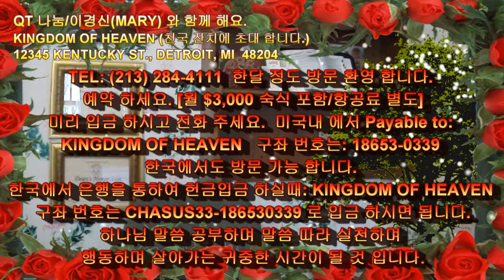413 Joshua 11: 1~ 5 여호수아 QT Sharing by Kyong S Lee Mary 이 경신 유럽 선교사/QT 나눔은 경건을 연습하는 것이며 모든일에 유익함.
여호수아 11장 1~5 절 말씀 [공동번역:NIV]
1. 이런 소문들을 듣고 하솔 왕 야빈은 마돈 왕 요밥, 시므론 왕, 악삽 왕,
When Jabin king of Hazor heard of this, he sent word to Jobab king of Madon, to the kings of Shimron and Acshaph,

2. 북쪽 산악 지대에 있는 왕들, 긴네렛 남쪽 벌판에 있는 왕들, 야산 지대에 있는 왕들과 또 바다 쪽으로 도르 언덕에 있는 왕들에게 전갈을 보냈다.
and to the northern kings who were in the mountains, in the Arabah south of Kinnereth, in the western foothills and in Naphoth Dor on the west;

3. 동쪽과 서쪽에는 가나안족이 살았고 산악 지대에는 아모리족, 헷족, 브리즈족, 여부스족이 살았고 미스바 지방 헤르몬 산 밑에는 히위족이 살고 있었다.
to the Canaanites in the east and west; to the Amorites, Hittites, Perizzites and Jebusites in the hill country; and to the Hivites below Hermon in the region of Mizpah.

4. 그들이 전군을 거느리고 출동하니, 그 군대는 바닷가 모래처럼 많았고 기마와 병거 또한 이루 셀 수 없이 많았다.
They came out with all their troops and a large number of horses and chariots--a huge army, as numerous as the sand on the seashore.

5. 그 왕들은 각기 출동하여 집결하기로 약속한 메롬 샘터에 와서 이스라엘과 싸우려고 진을 쳤다.
All these kings joined forces and made camp together at the Waters of Merom, to fight against Israel.

QT Sharing 에 댓글로 함께 참여 하여 주세요. Please participate with QT Sharing comments.

한국말로 적으셔도 좋습니다. You can write in Korean.

본인이 성경 본문 말씀에 입각하여, 가장 마음속에 와 닿는 말씀은 몇절 인가요? 그리고, 하나님께 드리는 기도, 하나님께서 나에게 하기를 원하시는 행동이 어떤 것인지를 적어 주시면 됩니다. In the comments, based on the text of the Bible, what verse is the most touching verse? Then, you can write down the prayers to God and the actions that God wants you to do, please write on comments.

좋아요에 클릭 해주시면 감사 하겠습니다. I would appreciate it if you click on Like.

하나님의 말씀인 성경 말씀은 영원히 변함이 없으며, 이 동영상 역시 영원히 존재할 것입니다. God's Word, the Word of the Bible, will never change, and this video will exist forever.

지금은 동영상을 만들어 올림으로서 전 세계 모든 사람들이 볼 수 있게 하고 있습니다.   Now I am making videos so that everyone in the world can see them.

◈ ART CENTER IN KOREA COMPLETED AND GRADUATE INTERIOR DESIGN COURSE
◈ UNT-THE UNIVERSITY OF NORTH TEXAS, BASED IN DENTON
◈ COMPLETED AND GRADUATED CHILD DEVELOPMENT, CA, USA.
◈ GRADUATE INTERNATIONAL PACIFIC SCHOOL OF LAW 법과 대학 법무사 과정 졸업

◈ THE PRESIDENT OF LAW FIRM (종합 법률 그룹/이민 업무 전문)

동영상 안내:  죄송 합니다. 위에 나와있는 12345 Kentucky St. 주소는 틀린 것입니다. 은행 구좌도 없는 번호이오니 송금 하시면 안됩니다. 자비량 선교사로서 충분히 돈이 있으니, 절대 보내지 말아 주시고, 어려운 형편의 사람을 도와 주시면 더 감사 하겠습니다. 동영상 수정, 변경이 불가능 하여 바꿀수가 없음을 이해 하여 주십시요.   This Video : Sorry. 12345 Kentucky St. The address is wrong. This bank account number does not exist, closed.  Please do not send money. As a compassionate missionary, I have enough money, so I would be more grateful if you would never send it and help someone in need. Please understand that the video cannot be modified or changed because it is impossible to change it.

사역으로는 매해 7월에 있을 유럽 5개국 선교를 위해 준비하고 있는데,  찬양 컨서트로 복음을 전하고저 합니다.  선교지는 영국, 프랑스, 스위스, 독일, 스웨덴 이며, 더 나아가 온 세계 모든 민족에게 이 동영상으로 선교하며 나가기를 원합니다.  As a ministry, I am preparing for missions to five countries in Europe every July, and I want to preach the gospel through a praise concert. The mission fields are England, France, Switzerland, Germany and Sweden, and furthermore, I want to go out to all peoples all over the world with this video.

이준용 목사님 께서는 세계 에서 가장 훌륭한 목사님 이셨다고 말할수 있습니다.  It can be said that Pastor Rev. Joon Yong Lee was the best greatest pastor in the world.

미국 CA, 필란땅 에 생명수 샘물이 흐르는 아름다운 보석으로 된 거룩한 새로운 성을 건축 하고저 합니다.  We are building The Holy New Castle made of beautiful jewels in which the spring of living water flows in land of Phelan, California, in the U.S.A.

3절...내가 들으니 보좌에서 큰 음성이 나서 가로되 보라 하나님의 장막이 사람들과 함께 있으매 하나님이 저희와 함께 거하시리니 저희는 하나님의 백성이 되고 하나님은 친히 저희와 함께 계셔서 And I heard a loud voice from the throne saying, "Now the dwelling of God is with men, and he will live with them. They will be his people, and God himself will be with them and be their God.